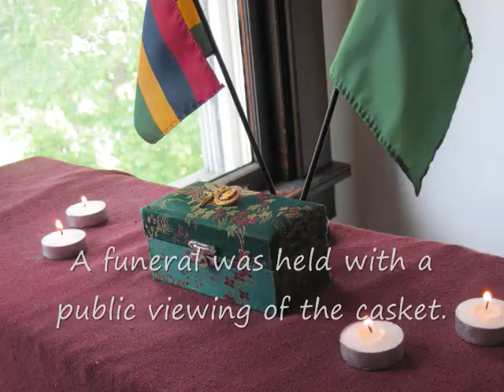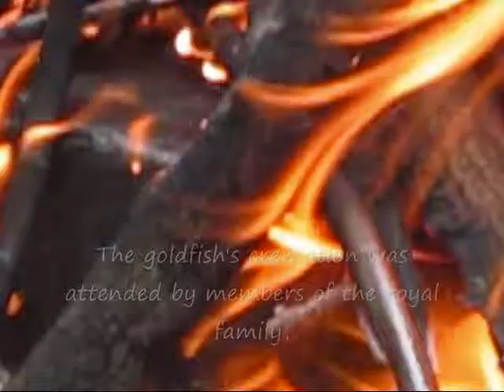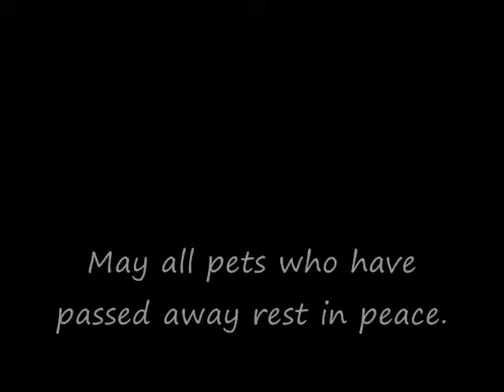Cremation Service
Some photos and video of the cremation service for a deceased pet goldfish.